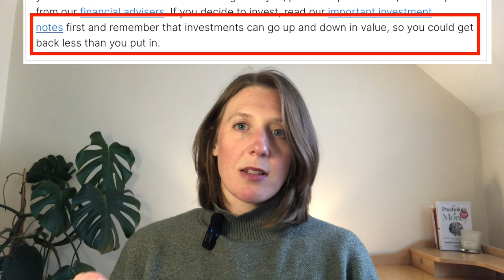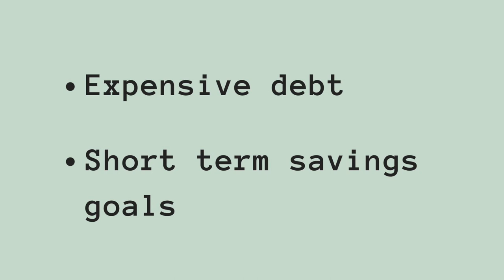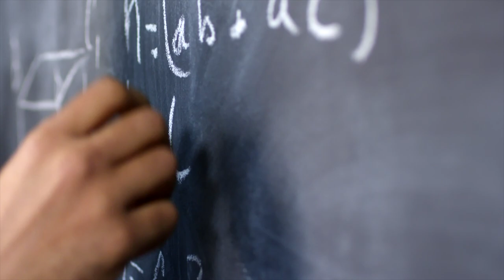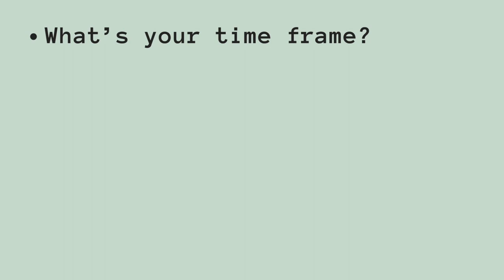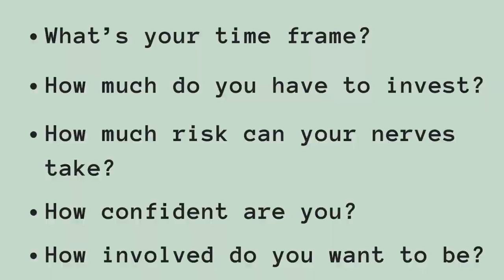How to invest as a beginner (so you don’t lose all your money)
This video is an 11 minute crash course on investing for beginners, answering common questions like, where do you begin? When’s the right time? What should you invest in? And, how do you make sure you don’t lose all your money?! We’ll break down types of investments, including ETFs, funds, stocks and shares, plus I’ll share which questions to ask yourself so you can figure out the best investment strategy for you, a total beginner.